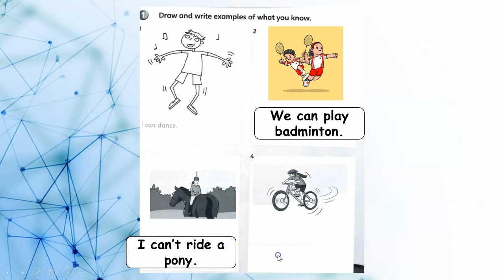Super Minds - Unit 8 The robot page 105 with answers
SUPER MINDS TEXTBOOK UNIT 8 THE ROBOT - PAGE 105 + answers